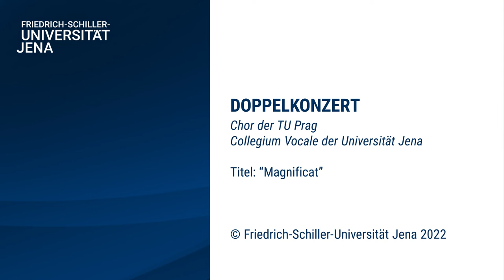Collegium Vocale der Uni Jena: "Magnificat" (A. Vivaldi)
Im April 2022 hatten wir den Chor der TU Prag zu Gast bei uns in Jena. Im Doppelkonzert sangen wir zusammen das Magnificat von Antonio Vivaldi unter der Leitung von Jan Dismas Burianek, dem Leiter des Gastchores. Hat viel Spaß gemacht, Vivaldi ist toll!

Folgt uns!